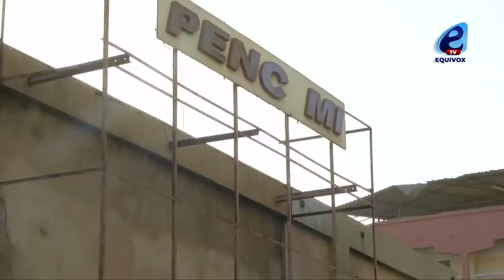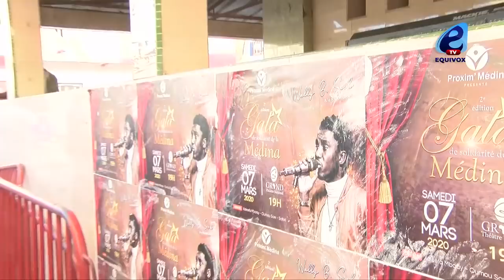THIONE EXPULSÉ DE PENC ME : Ses matériels jetés dehors